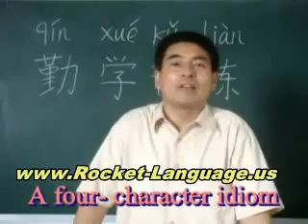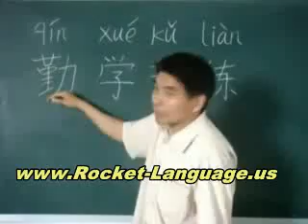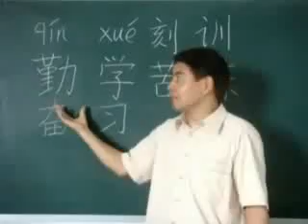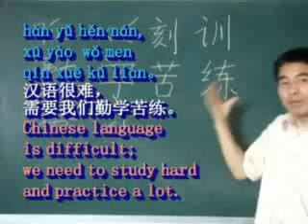The Best Way to Learn Chinese - Learn Chinese Online